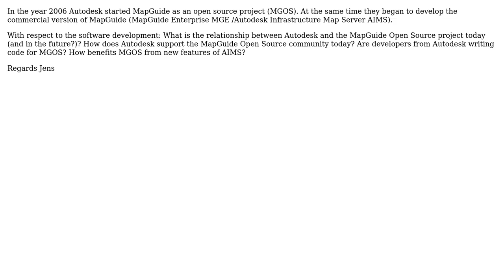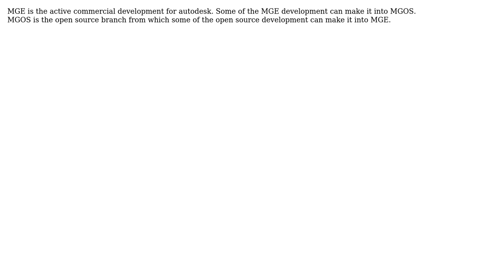GIS: What is the relationship between Autodesk and the MapGuide Open Source project?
With thanks & praise to God, and with thanks to the many people who have made this project possible! | Content (except music & images) licensed under CC BY-SA | Music | Images & others | With thanks to user Jens user Brad Nesom and the Stack Exchange Network Trademarks are property of their respective owners. You are responsible for your own actions.